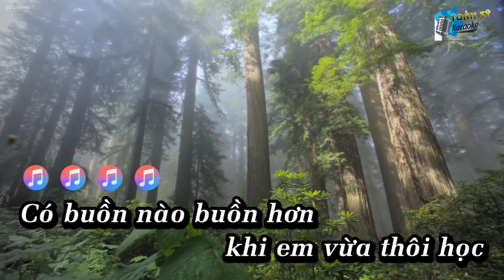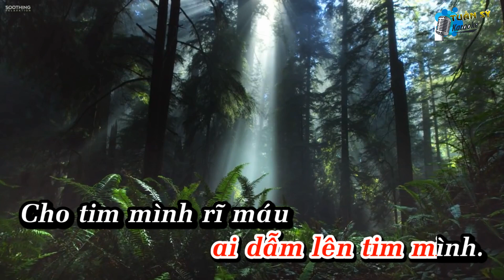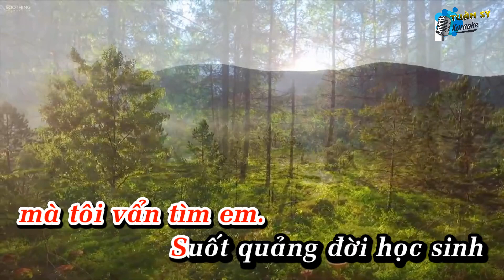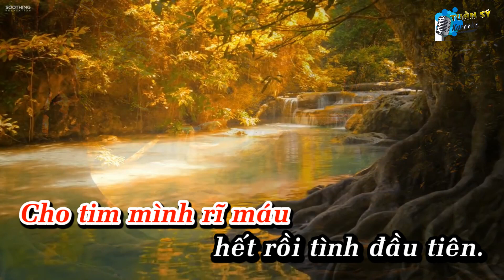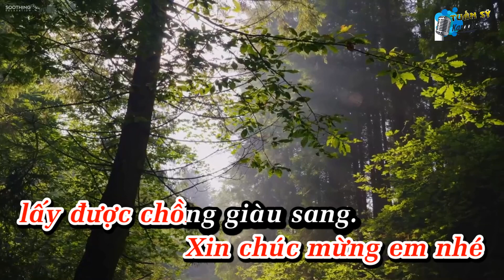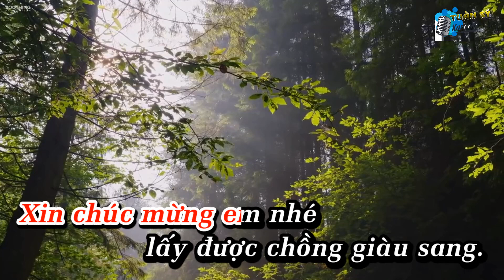Chàng Trai Si Tình (Remix) - Karaoke HD (Tone Nam - C#m)/ Phối Mới